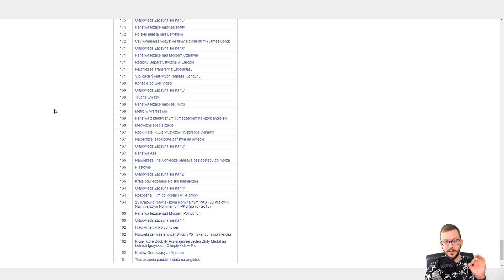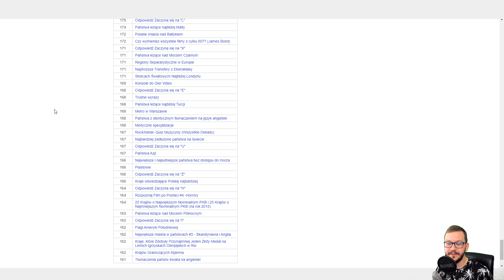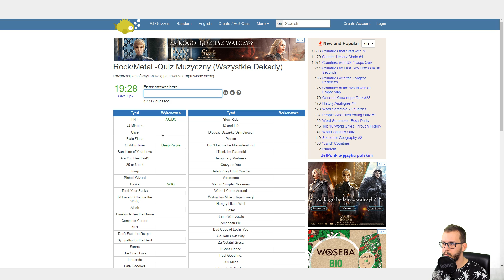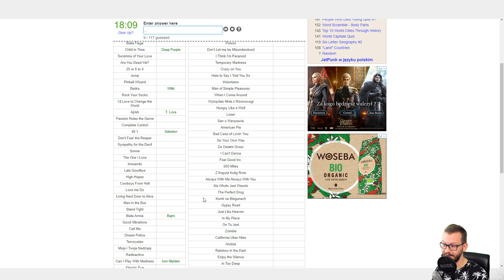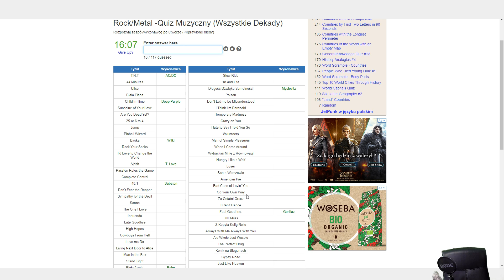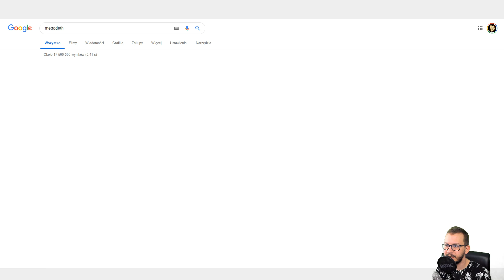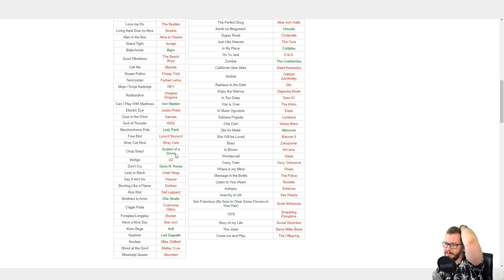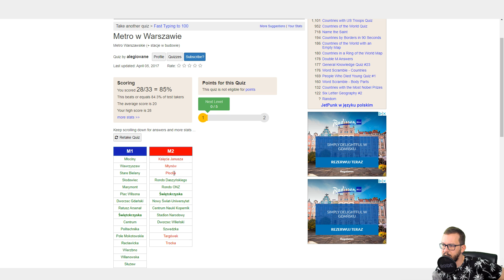WSZYSTKIE Stacje Metra Warszawskiego